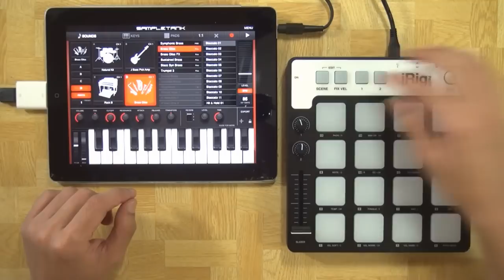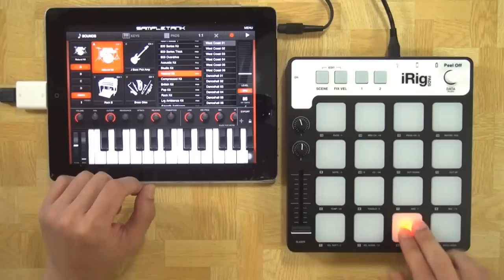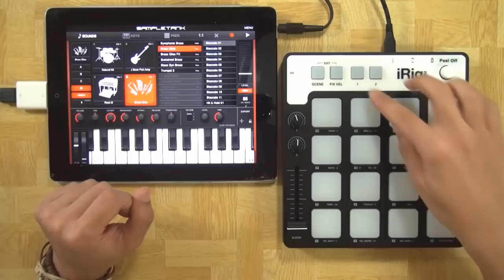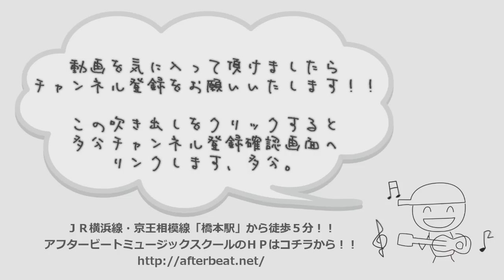【iRig Padsの使い方】基本操作とScene EDIT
IK Multimediaからの新製品、iRig Pads。
電源無しでiPhoneやiPadに接続が出来て
そりゃもうとっても楽しいのですけれど！！

マニュアルが全部英語だったり、ディスプレイがないので
操作がかなり難しく感じたりするのも事実かなと思います。

もし「iRig Padsを買ったけれど使い方がよくわからない！！」と
お困りの方がいらっしゃいましたら是非参考にしてみてください。

基本的な操作と「Pad変更モード」について詳しく説明をさせていただきます。
その他のコントローラーの設定の仕方などはまたの機会に動画を作ってみますね。

僕自身もまだ解明出来ていない所がいくつかあるのですけれども、
お互いにiRig Pads、楽しんでいきましょう！！

amazonのリンクはコチラ
検索をしてみてくださいませ。)